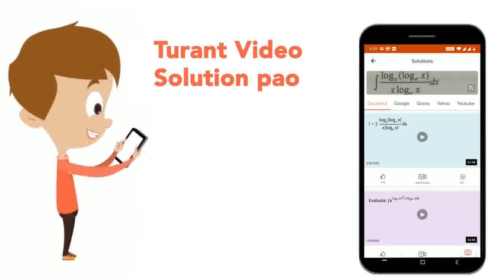Match the following and choose the correct option | CLASS 11 | LOCOMOTION AND MOVEMENT | BIOLOG...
Match the following and choose the correct option
Class: 11
Subject: BIOLOGY
Chapter: LOCOMOTION AND MOVEMENT
Board:NEET

👉 Have Any Query? Ask Us.